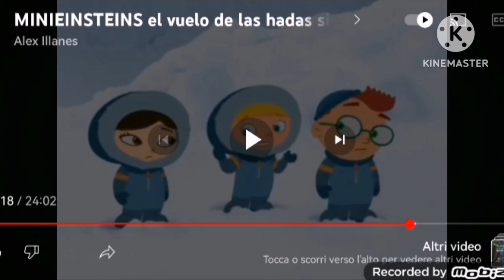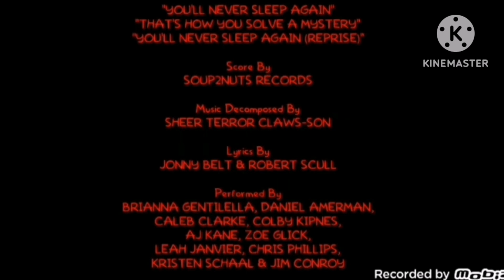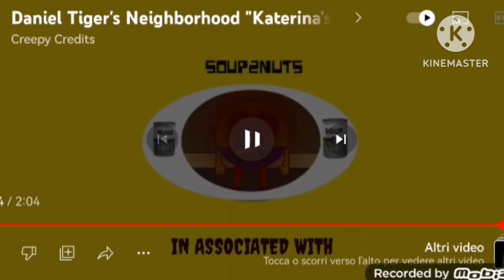Little Einsteins In volo sulle ali della musica Alternative Ending